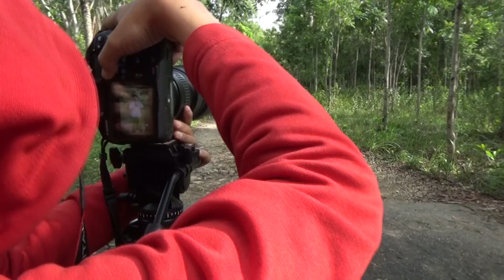Motoin anak santri lagi libur hari jum'at....HEBOH banget